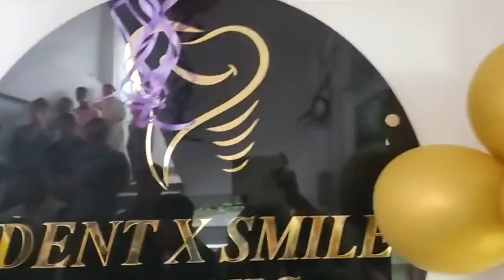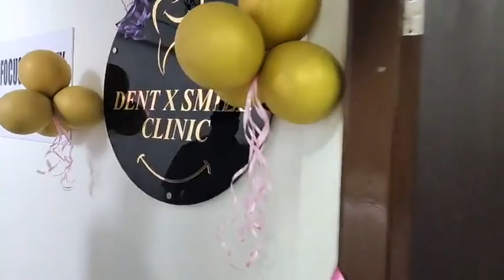🔥 Talo Potom Sir